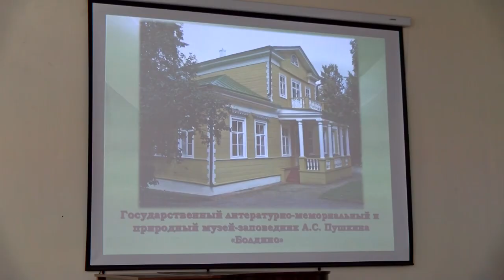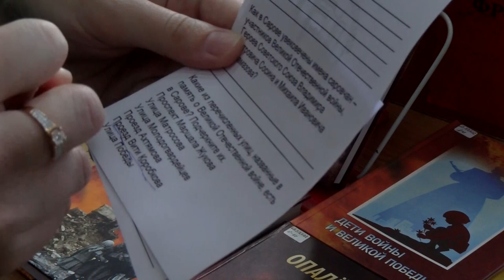Виртуальные экскурсии по Нижегородской области